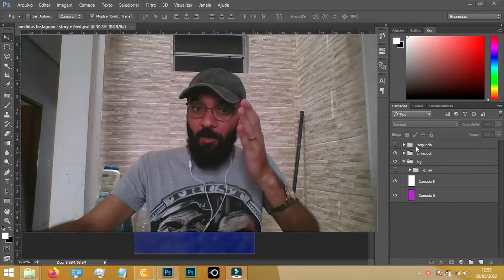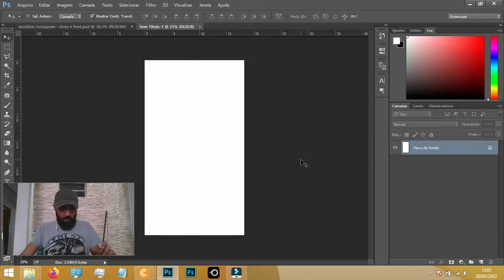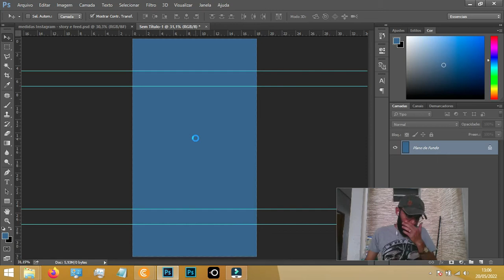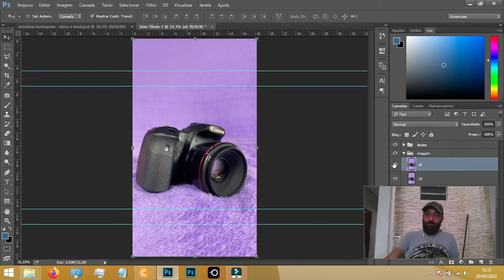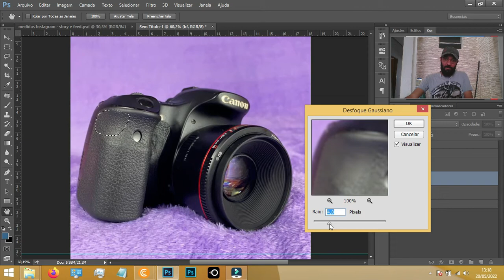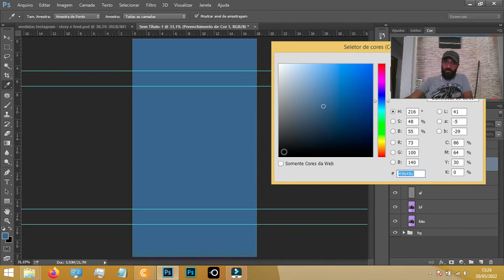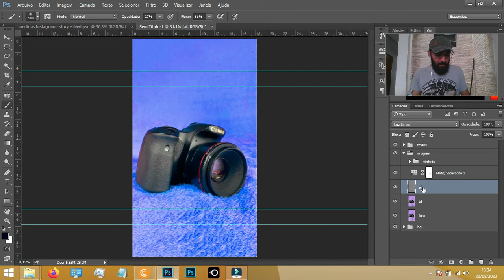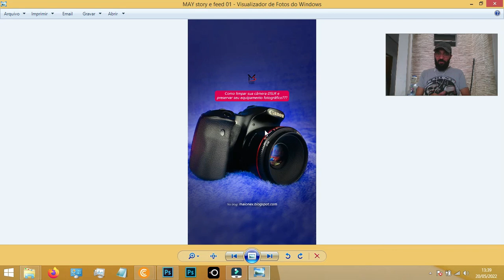Revisão Separação de Frequencias + Mockup Medidas pro instagram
Acompanhe conosco essa revisão sobre SEPARAÇÃO DE FREQUENCIAS utilizando em foto de produtos (still) e de brinde como preparar um mockup com medidas prontas para o Feed e Story do Instagram tudo num só projeto no Photoshop.
Obrigado